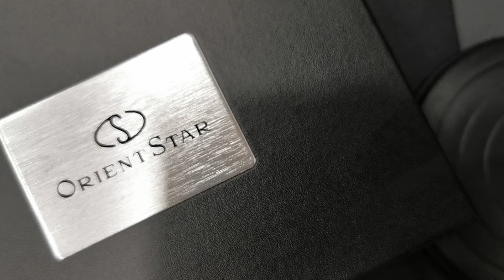OrientStar M34 F7半鏤空腕錶 朱仔推介【極光夜幕色彩變幻】 日本內銷版🇯🇵日本製造🇯🇵 全球限量300隻 Hk6928🥳RK-BY0006A tel 9669 9429✨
Open Heart 20th Anniversary Limited Edition Charcoal Grey Mother of Pearl Watch Rk-BY0006A

【極光夜幕色彩變幻】 全新OrientStar M34 F7半鏤空腕錶 .

M34是位於英仙座的一個星團，以其流星雨而聞名。新款手錶以修長的錶殼形狀作為關鍵設計特點，配以微妙的色彩錶盤，展現極具原創性的風格，表現出極光的動態色彩。

驅動方式 機械式
 口徑 F7F44
 準確度每天 +15 至 -5 秒
 工作時間：50小時以上
 外殼材質 不鏽鋼
 (SUS316L)
 玻璃材質（正面） 藍寶石水晶。SAR 防反射塗層
 玻璃材質（背面） 藍寶石水晶
 發光燈——
 錶帶材質 不銹鋼
 (SUS316L)
 頻寬20mm
 中留推三折式
 重量 153克
 垂直直徑 47.3 毫米
 側徑40.0毫米
 厚度：13.0毫米
 防水 日常生活強化防水
 （10 大氣壓）
 磁阻1型
 其他特色 自動上鍊
 （手動上弦），24 顆寶石，附秒針停止裝置

 類型 男士
 發布日期 2023 年 10 月

現金價Hk 6928🥳🇯🇵👍✨🎉
有意請whatsapp或者致電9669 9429查詢